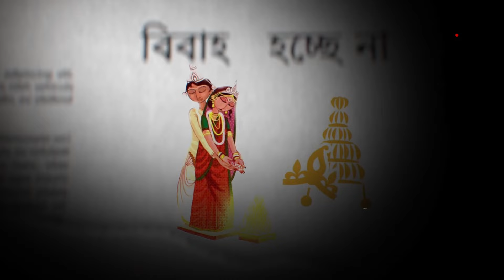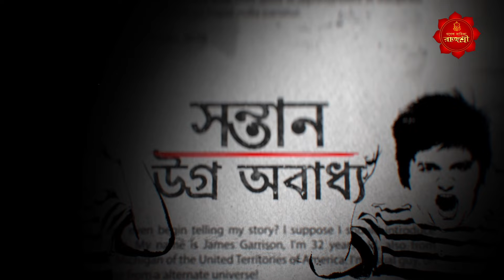৮ই মার্চ শিবরাত্রিতে, ভুলেও করা যাবে না এই কাজ l GANESH SADHIKA RAJASREE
মহাশিবরাত্রি ফাল্গুন মাসের কৃষ্ণ পক্ষের চতুর্দশী তিথিতে পালিত হয়। হিন্দুধর্মের সর্বোচ্চ আরাধ্য দেবাদিদেব মহাদেব ‘শিবের মহা রাত্রি’। শিব পুরাণ অনুসারে, এই রাত্রেই শিব সৃষ্টি, স্থিতি ও প্রলয়ের মহা তাণ্ডব নৃত্য করেছিলেন। আবার এই রাত্রেই শিব ও পার্বতীর বিয়ে হয়েছিল। অন্ধকার আর অজ্ঞতা দূর করার জন্য এই ব্রত পালিত হয়।